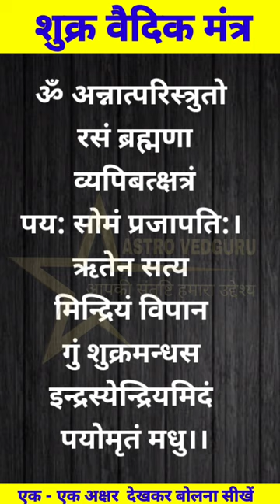shukra mantra शुक्र वैदिक मंत्र ।